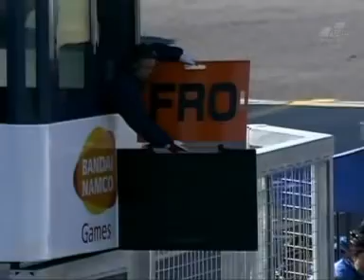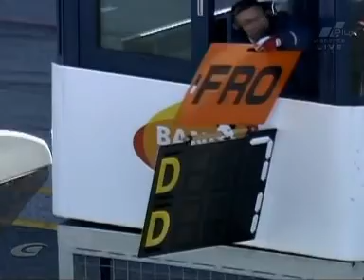wmsm 2007 Super GT Suzuka 1 Taku Bamba Aftermath